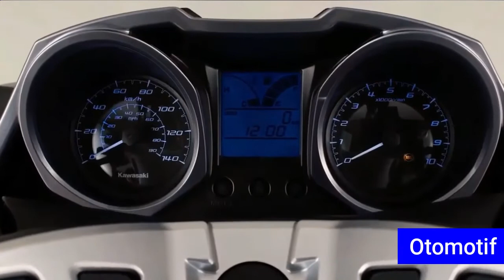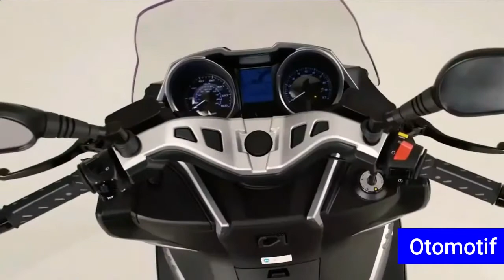Motor Kawasaki J125, Bisa Jadi Pesaing Berat Nmax dan PCX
Di Indonesia, Kawasaki mungkin fokus berjualan motor sport dan motor trail atau adventure.
Meski kapasitas mesinnya hanya 125 cc, tapi dimensi bodinya bisa dikatakan bongsor, tak jauh beda dengan Yamaha Nmax dan Honda PCX 160.
Kawasaki J125, Bisa Jadi Pesaing Berat Nmax dan PCX
Desainnya sangat agresif dengan lekuk bodi yang tajam.
Skutik ini diyakini juga bisa bersaing di Indonesia jika dibekali dengan mesin 150 cc atau yang setara dengan Nmax dan PCX.